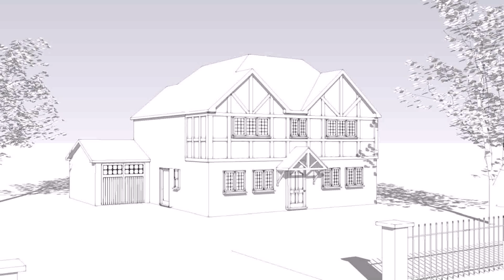4 Bedroom House Design Uk (see description) (see description)